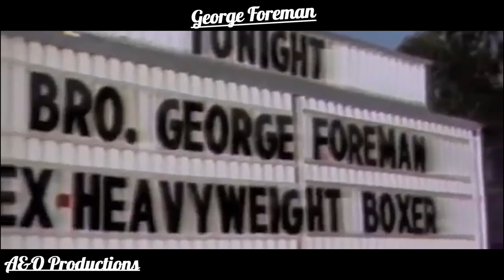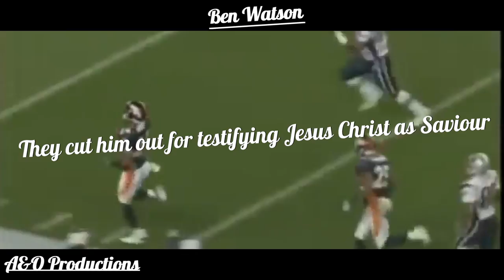Testifying about Jesus on LiveTV & They'll Cut you Off - Honoring God through Sports -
Famous athlets that are not ashamed of whom they belong 2. Using your talent and winning is not a problem as long as your heart is on the right place and putting God first.

God Bless You For All Your Support to This Channel

If these clothes can lead to a conversation about Jesus with somebody or just a silent reminder to someone walking by in need, then the purpose of this brand is fulfilled. The purpose is not to commercialize rather to evangelize the word. To take something that Satan has corrupted and shine some light in this world.

All the small profits will go towards the furtherance of the kingdom of God. If you have followed this channel some time you know by which standards we stand by!

➤IMPORTANT NEWS
Please Follow My New Channel Called "Moving Mountains" here on YouTube!

Right now YouTube have blocked this channel from monetization because of the content! Editing videos like this takes a lot of time, and there are some setbacks to spread the truth and this has been a full time work for the past Year.

So if you like me to continue to create videos like this, then feel totally free to help me out. Financially, and/or just keep this channel in your prayers it is well needed! God is Greater! /Robin